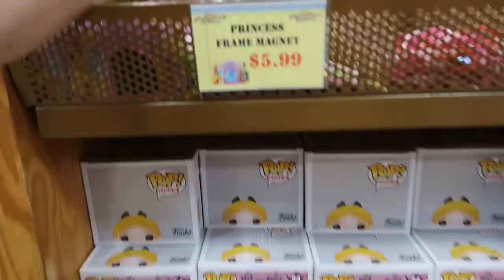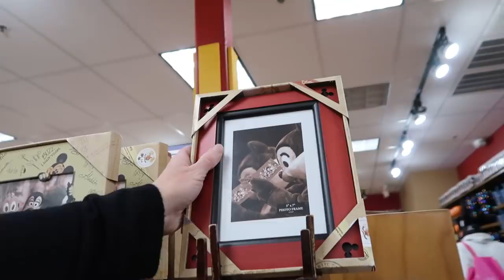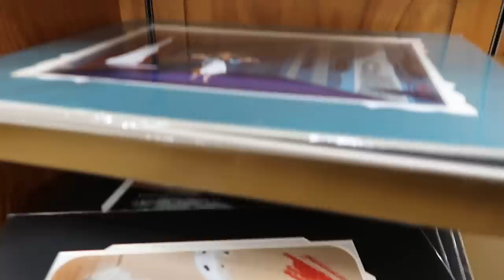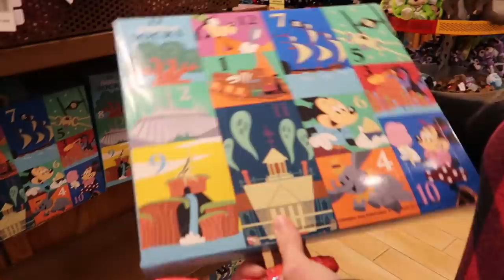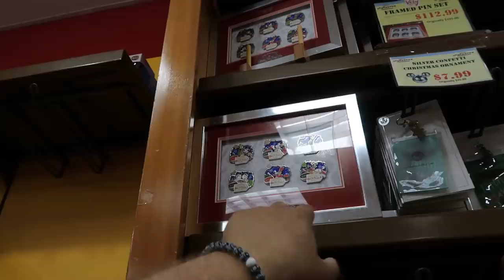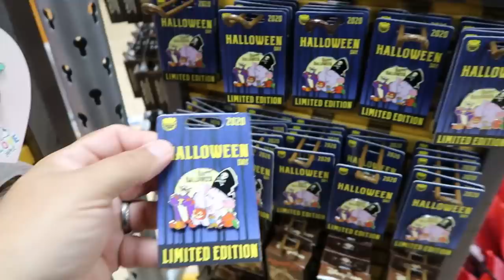New Disney Character Warehouse UPDATE 11/20/20 Vineland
Hey Guys!
Join us for the first of two updates this week.
Here is the first from Vineland ( 8200 Vineland Ave Orlando)
International update will be out tomorrow.

And to our Patrons: Susy, Cherri, Jane, Randy, Karen, Sabrina, Stephanie and Mary.